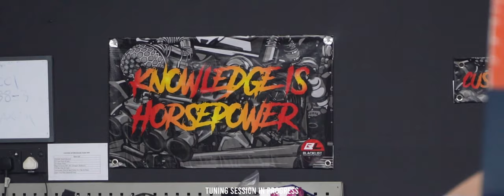Perodua Axia | Bolt On Turbo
𝐀𝐗𝐈𝐀 𝐌𝐄𝐑𝐎𝐊𝐄𝐓 𝐋𝐀𝐆𝐈

Macam Balik-Balik Sudah Kami Memasak 𝐏𝐞𝐫𝐨𝐝𝐮𝐚 𝐀𝐱𝐢𝐚 Dengan Resipi Mem𝐛𝐨𝐥𝐭 𝐎𝐧 𝐓𝐮𝐫𝐛𝐨.

Mau Ikut Ativa, Tapi Ada Axia Saja. Tiada Masalah, Kita Bolt On Turbo, 1,000cc Juga Bah.

Baru Boleh Main Cucuk Sikit Dengan Pejuang Lain. Semoga Pejuang Menikmati 𝐑𝐞𝐯𝐢𝐞𝐰 Kami Kali Ini.

Datang NA Dari Sarawak, Balik Turbo Ke Sarawak. Memang Tiada Ubat Pejuang Ni.

𝐈𝐧𝐠𝐢𝐧 𝐃𝐢𝐛𝐚𝐧𝐭𝐮:
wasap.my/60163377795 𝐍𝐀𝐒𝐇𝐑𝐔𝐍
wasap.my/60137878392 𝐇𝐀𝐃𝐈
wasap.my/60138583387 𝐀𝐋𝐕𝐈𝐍